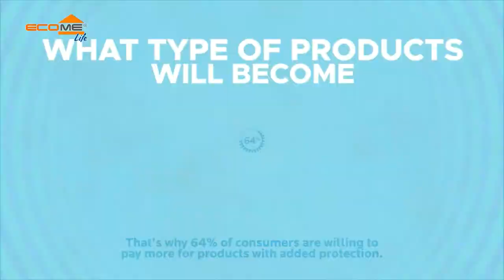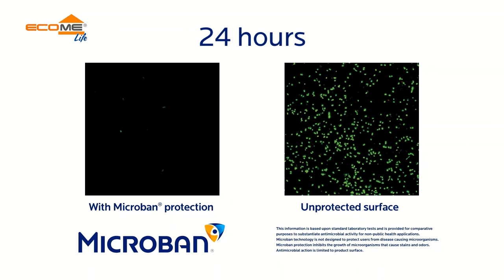Microban Ecomelife Daily Antimicrobial